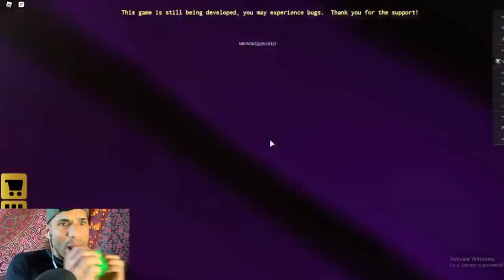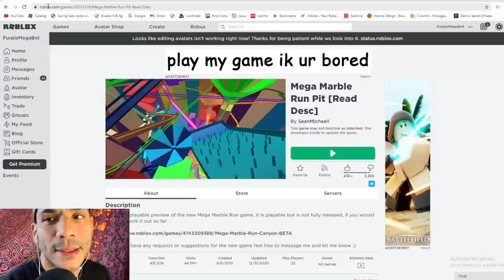ASMR Fast Mouth & Hand Sounds Roblox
Hey guys tonight we have my son, LIL ZEN playing Roblox, Mega Marble Run Pit. Enjoy my added mouth and hand sounds along with a few items to accompany the sounds. Sit back and relax and enjoy the contact!